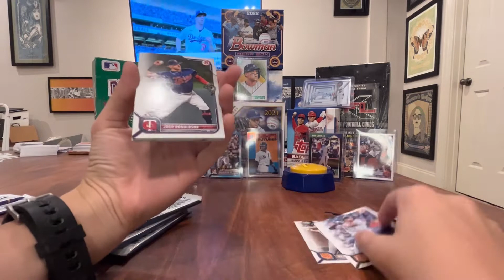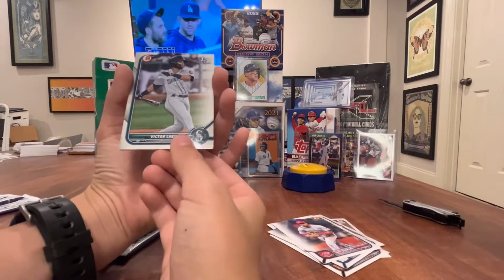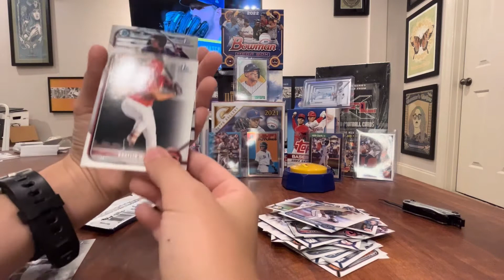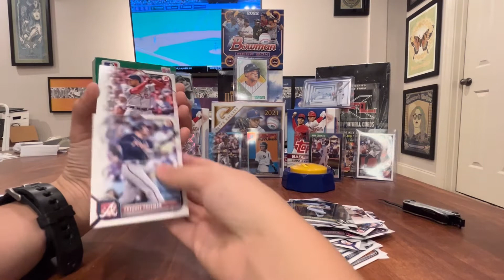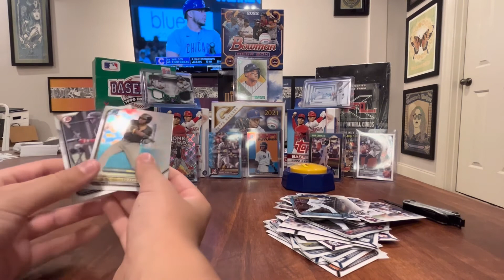2022 Bowman Mega Box break